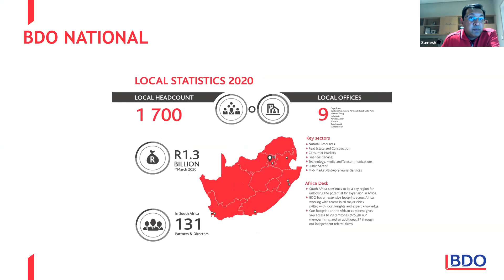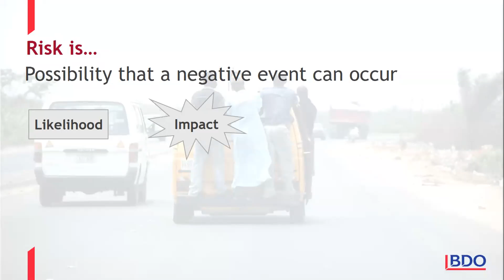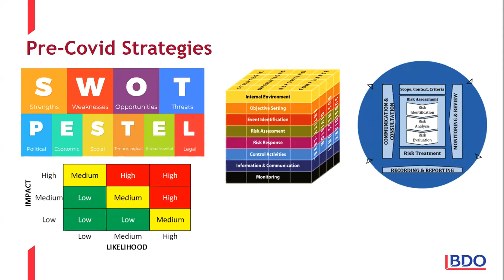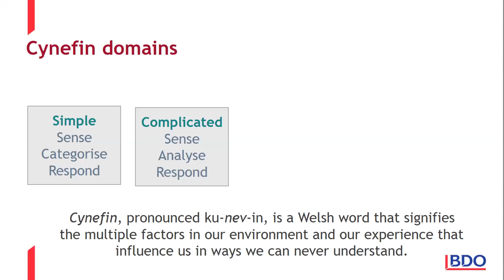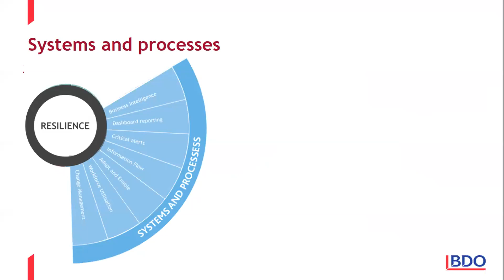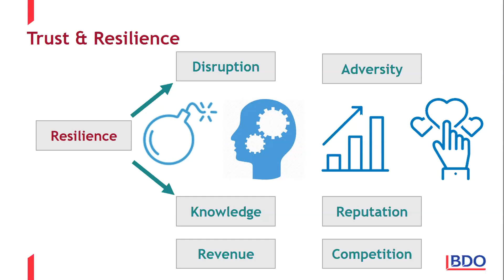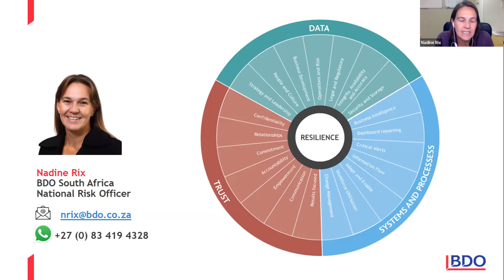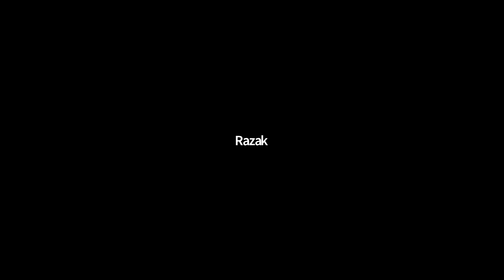How to ensure your business/organisation is prepared to deal with the economy risk due to a pandemic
Presented by Nadine Rix, National Risk Manager, BDO